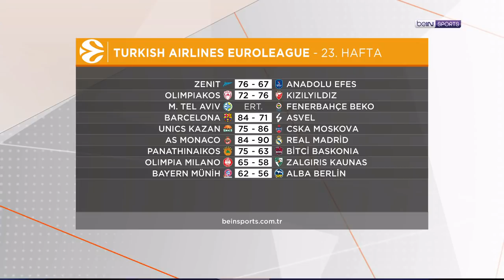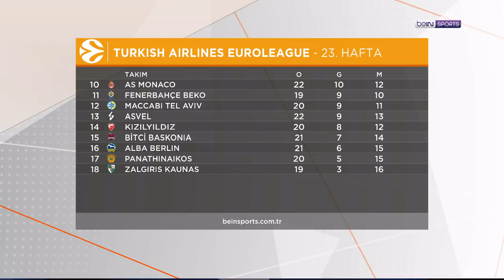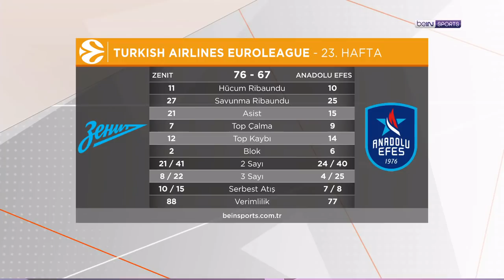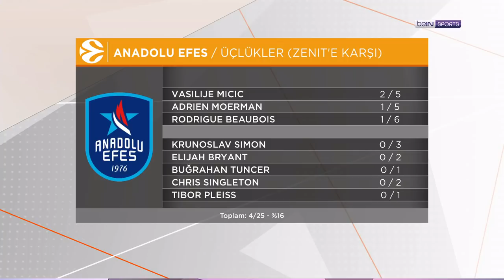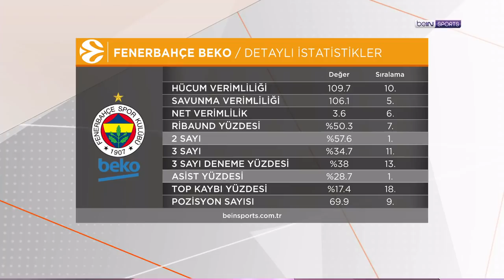Zenit 76-67 Anadolu Efes, Fenerbahçe Beko'da son durumlar | beIN EuroLeague